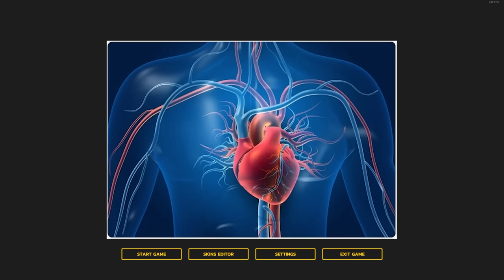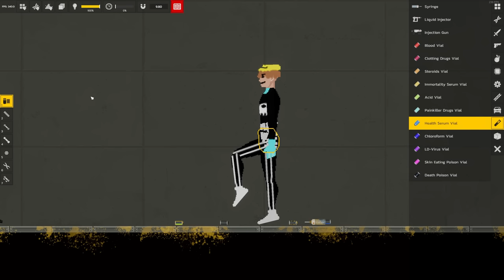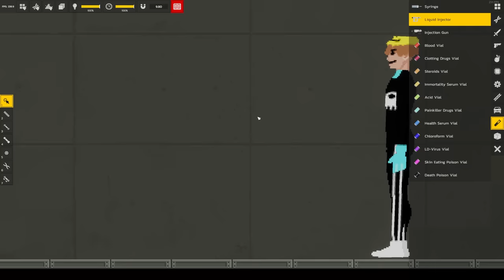Human Workshop Had an Update..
Game: Human Workshop on Steam!